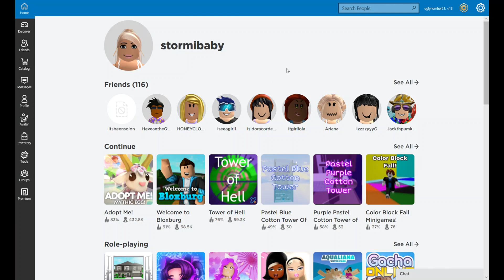New adopt me eggs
hey guy sorry i dont post a lot but hope you like the vid